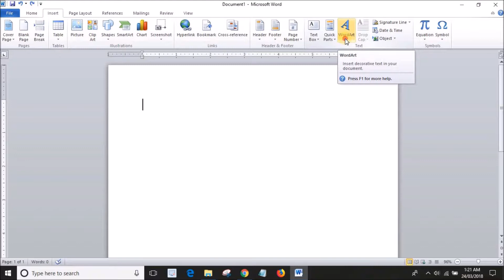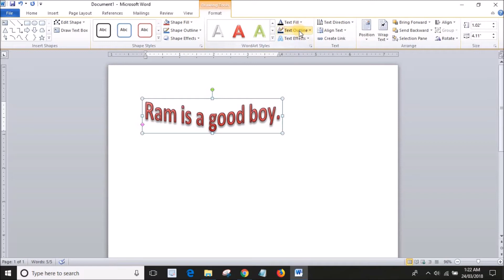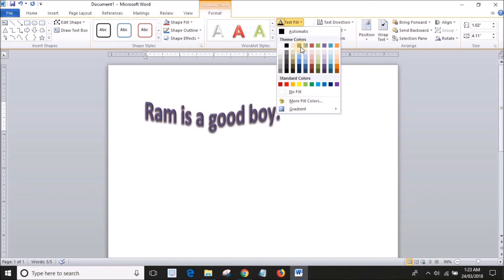How to Insert a Word art in MS Word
हमारा निवेदन है कि आप My Class के प्रसार में सहयोग प्रदान करें जिससे दूसरों को भी फायदा हो।